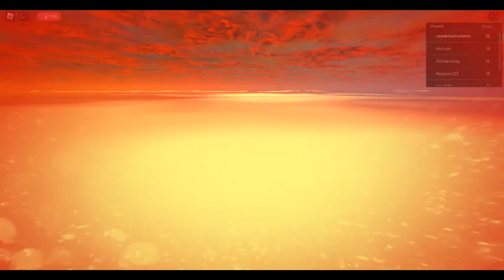roblox escape the subway obby 5/5/23